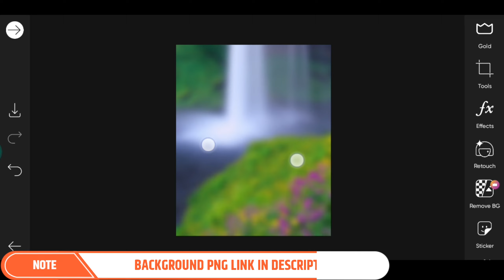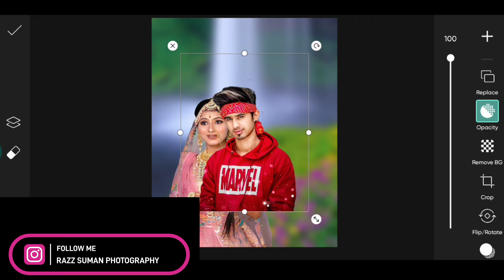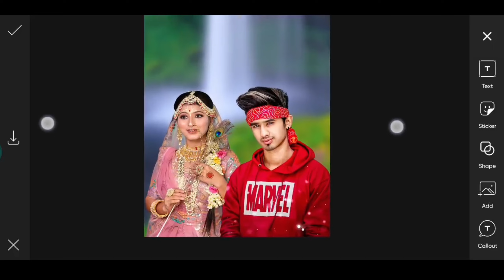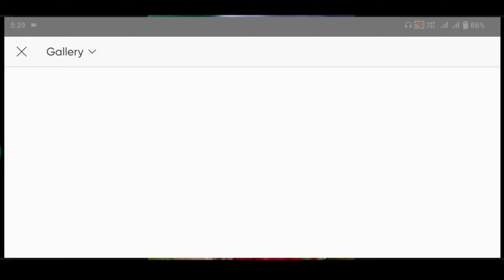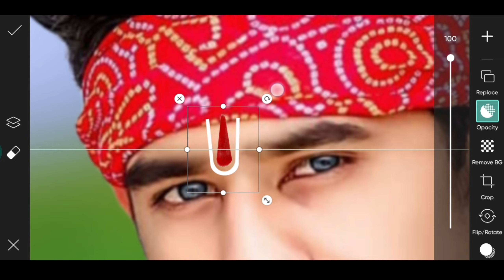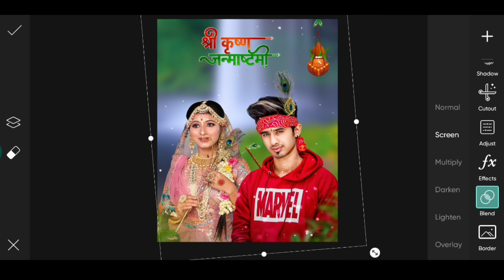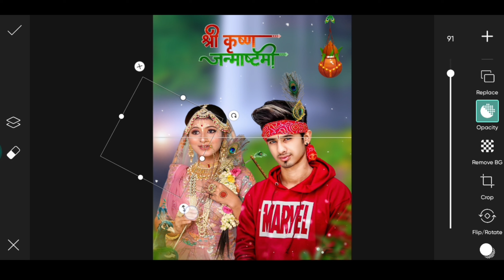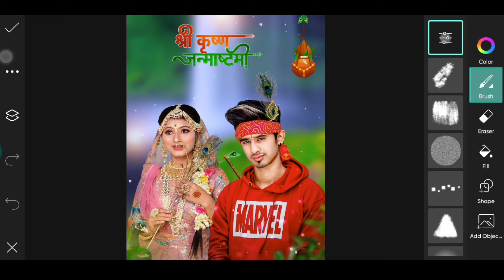Krishna janmashtami photo editing | Janmashtami special photo editing | Krishna photo editing 2023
Your queries ✅

Part - 1 Janmashtami photo editing

1. Picsart
2. Lightroom

Hashtags.